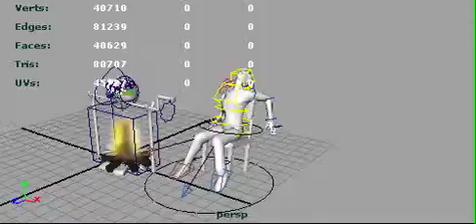Zombie Continued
almost finished zombie animation